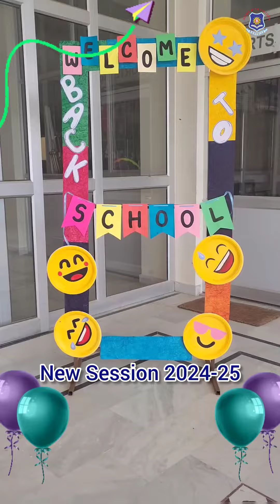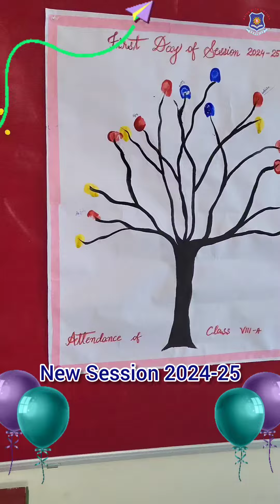New Session Bhavdiya Public School 🏫🎒